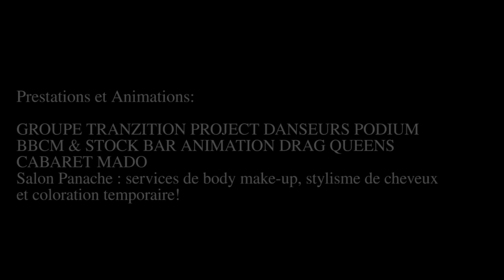Black & Blue 2013: Evite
The BBCM (Bad Boy Club Montréal) Foundation is a volunteer non-profit organization that produces world-class events, such as the prestigious Black & Blue Festival, to provide financial support to groups providing direct aid to people living with HIV/AIDS and to the gay and lesbian community action in Canada.

La Fondation BBCM est un organisme bénévole à but non-lucratif qui produit des événements de calibre international, tel que le prestigieux Festival Black & Blue, afin de soutenir financièrement des groupes d'aide directe aux personnes vivant avec le VIH/SIDA et l'action communautaire gaie et lesbienne au Canada.